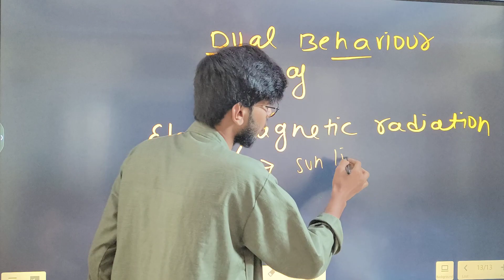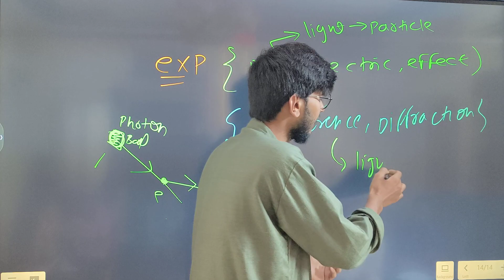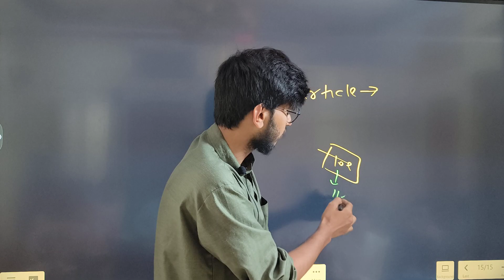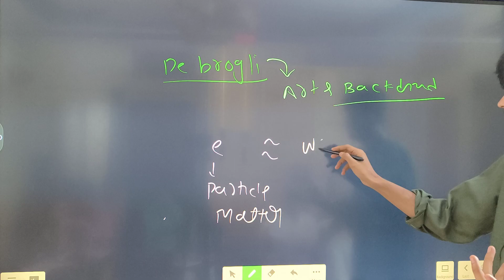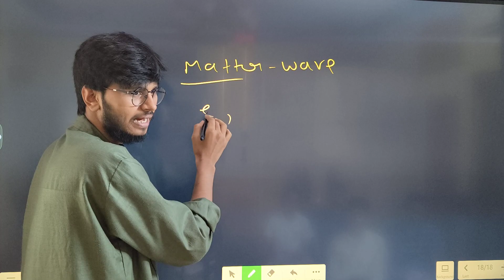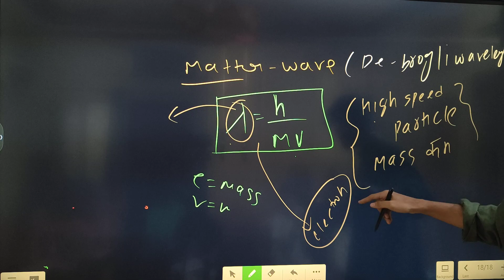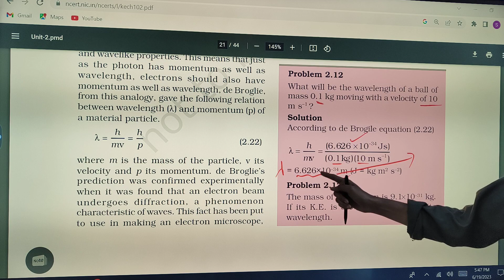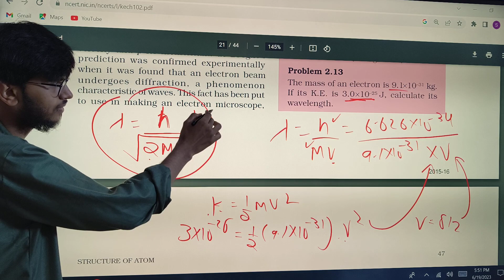Structure of atom class 11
structure of atoms  chemistry class 11

One shot structure of atoms  class 11
structure of atoms  chapter 2 chemistry class 11

Previous year questions structure of atoms   class 11 chemistry

One shot structure of atoms  class 11 Hindi

One shot structure of atoms  class 11 chemistry

structure of atoms  one shot
One shot structure of atoms  fast revision
Important questions class 11 chemistry

Important numerical class 11 chemistry

Important questions structure of atoms  class 11 physics

structure of atoms  one shot class 11 chemistry

chemistry in 10 days

Class 11 chemistry in 10 days

structure of atoms  quick revision

structure of atoms  fast revisions

photoelectric effect class 11 chemistry Hindi

 electromagnetic wave motion class 11 chemistry

how to finish chemistry syllabus class 11 in 10 days

For any requests and suggestions or for joining offline or Live classes contact munil sir  result oriented classes branch  kalkaji new delhi